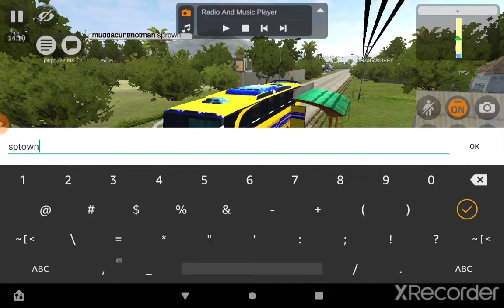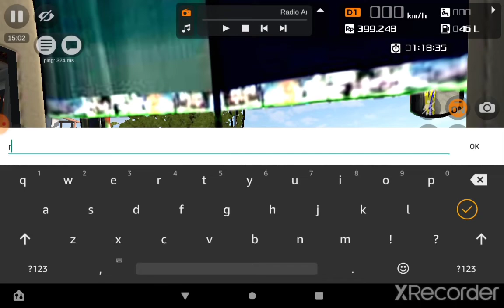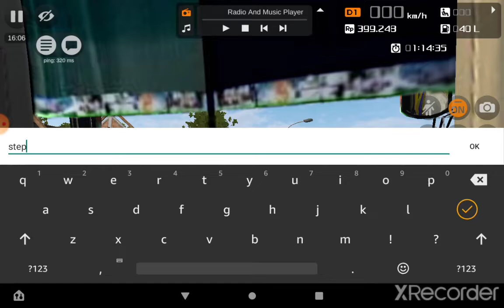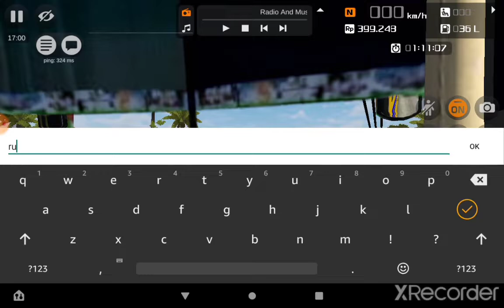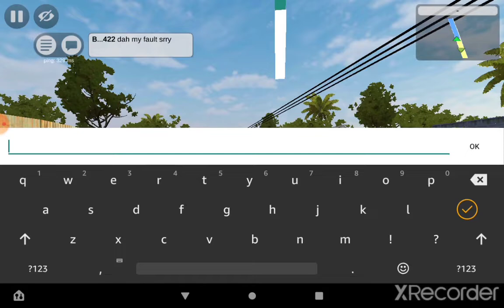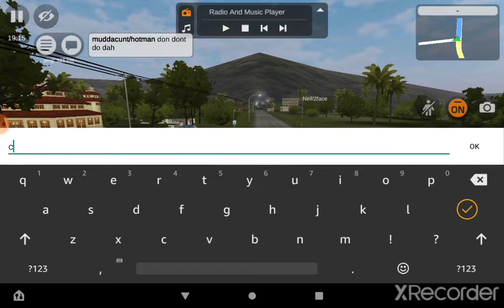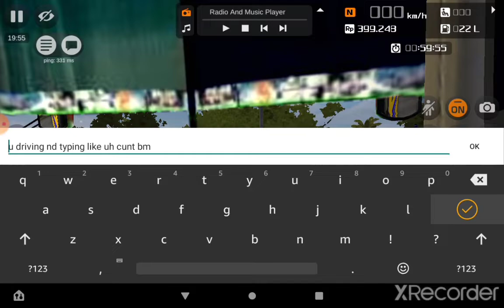Bajan bussid minibus culture